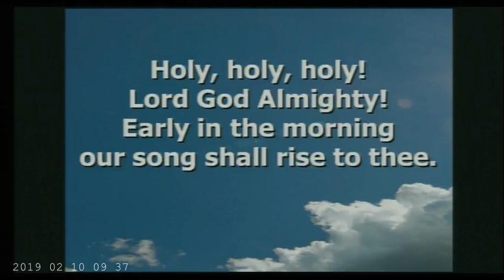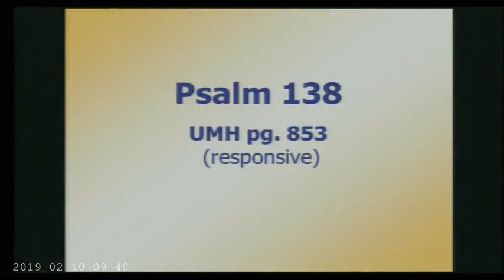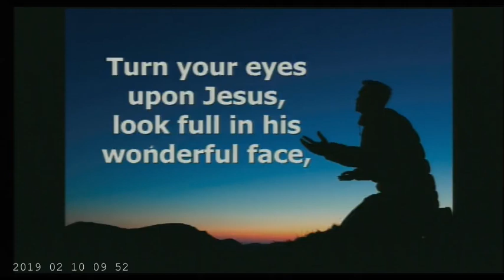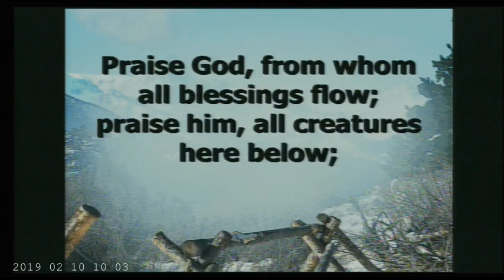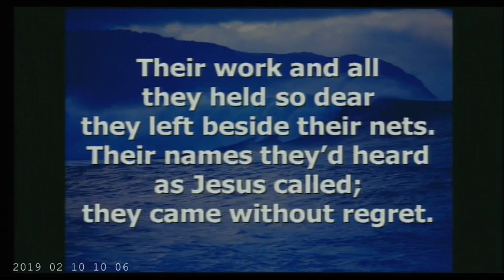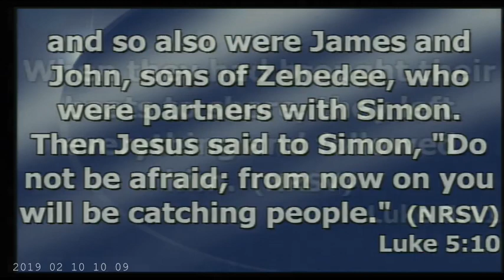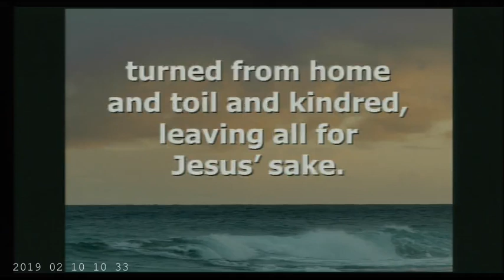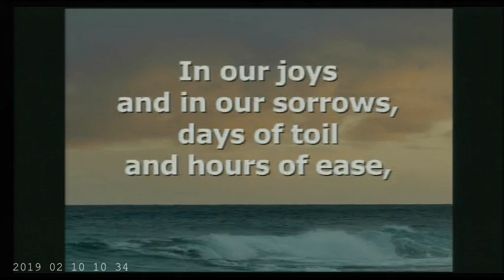Feb 10, 2019 - St. Paul's United Methodist Church Wilmington Delaware